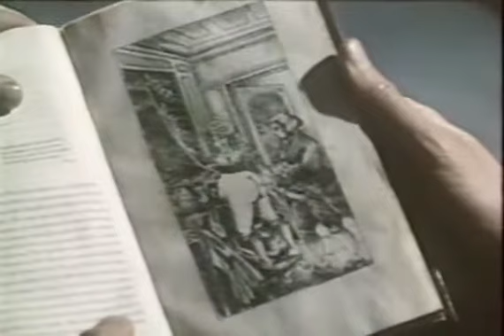La joven y la tentación (1986)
Director: François Mimet
Stars: Philippe Etesse, Florence Guérin, Manuel Sierra
Genres: Drama / Mystery / Thriller
Language: Spanish